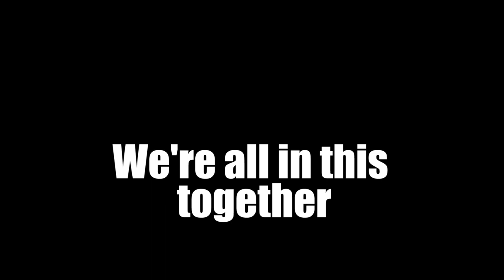The 2020 FREDDYS: Top 10 Moments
The 2019-20 season was cut short but was not without memorable moments. Here are our Top 10 list.